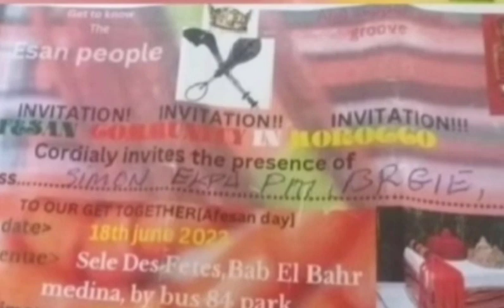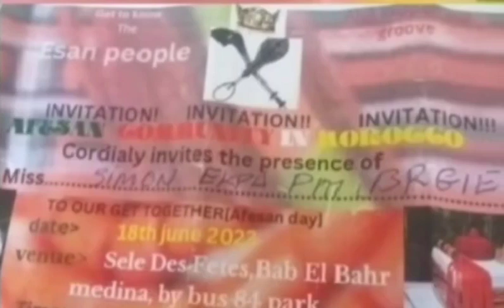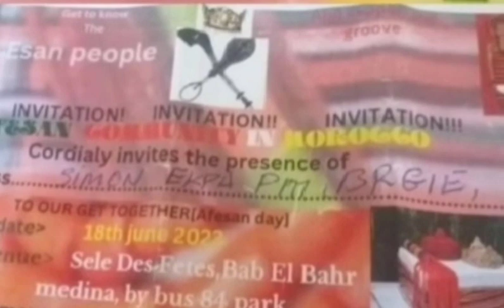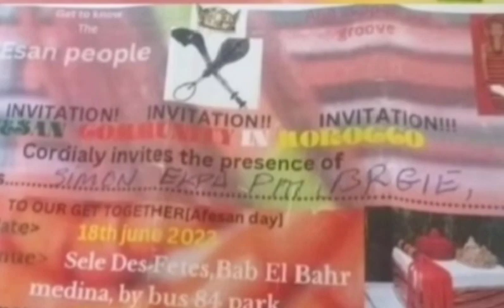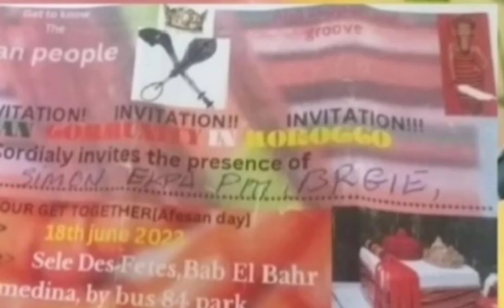BRGIE: THESE PEOPLE HUNTING SIMON EKPA?? PM RESPONDS